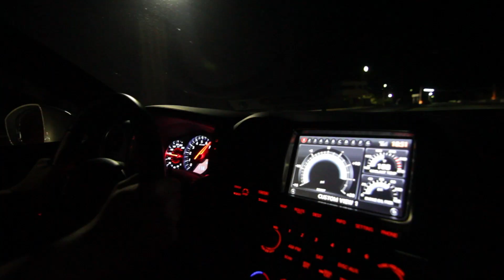1/4 mile Race, Ponce Puerto Rico